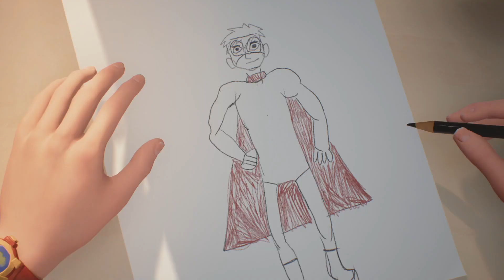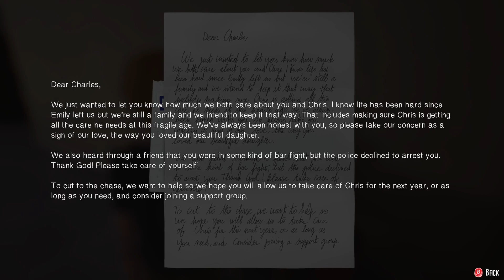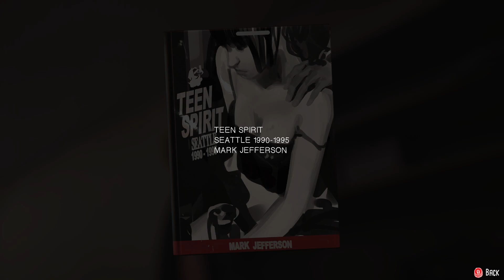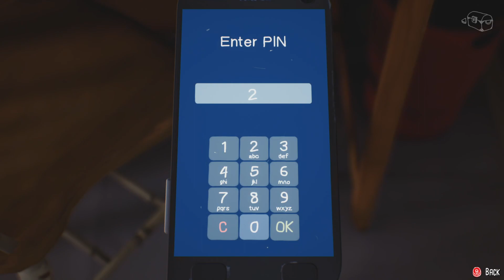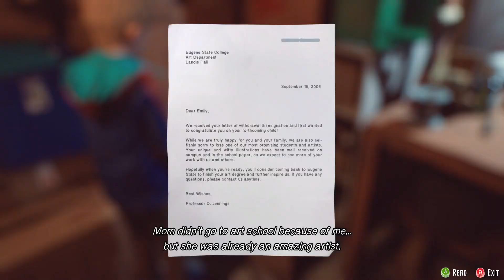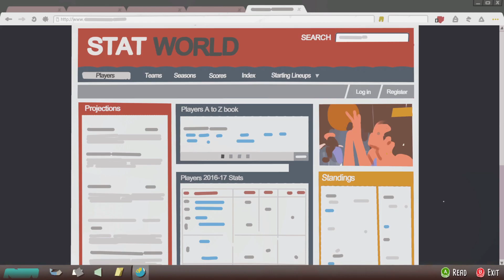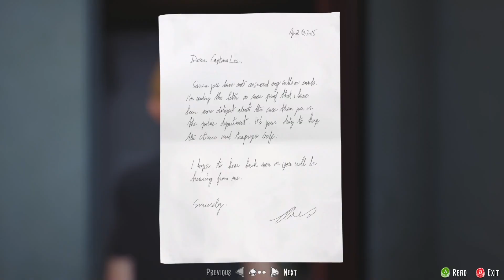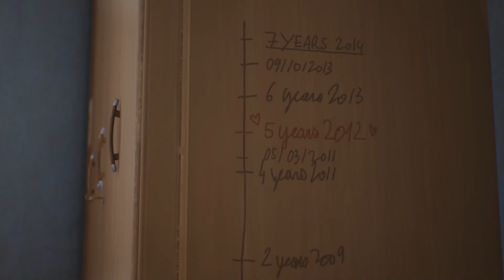The Awesome Adventures of Captain Spirit